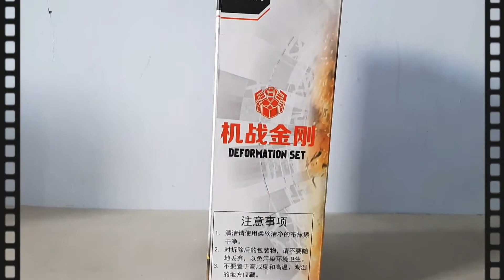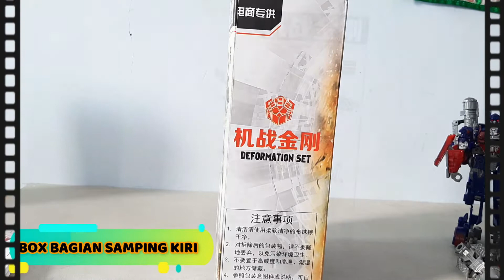Review Mainan Transformers - Optimus Prime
Terdiri dari

1 Robot Optimus Prime
1 Pistol Besar
2 Pedang berwarna merah

Beli melalui aplikasi Lazada dengan harga Rp. 123.000,00 (termasuk ongkir)

1. LIKE
2. SHARE